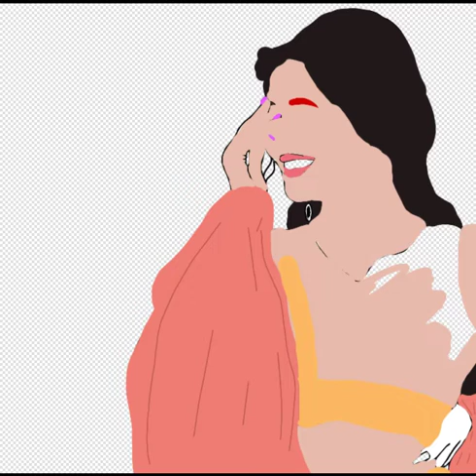Digital potrait Instagram to buy